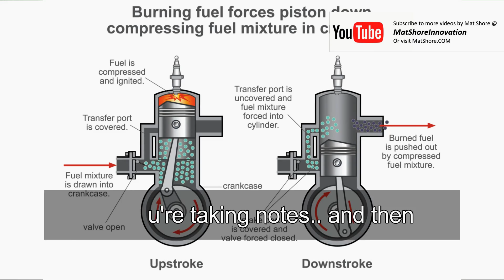Is Henry Ford Quote Faster Horse is a Myth? Answered by Mat Shore Innovation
In this short video Mat Shore explains clearly why the Henry Ford Quote Faster Horse is a myth. While teaching in High tech companies and engineering organizations the most frequent pushback we get against consumer and customer insight is a quote made by ford.

He shows that the tired old line rolled out by those trying to deny the need for customer and consumer input through insights and VOC, is utterly misconceived.

Mat Shore is an expert on Innovation having trained 35,000 people worldwide on the subject of Value Propositions and Insights since his company Outside In was founded in 2003.

Find out more at MatShore.Com or in his new book, The 7 Deadly sins and 7 Heavenly habits of Innovation, available to buy at Amazon now.

7 Heavenly Habits

7 Deadly Sins

MatShoreInnovation SOCIAL

About MatShoreInnovation?

Mat Shore is an expert on Innovation having trained 35,000 people worldwide on the subject of Value Propositions and Insights since his company Outside In was founded in 2003. You can find out more about Mat Shore from MatShore.com.